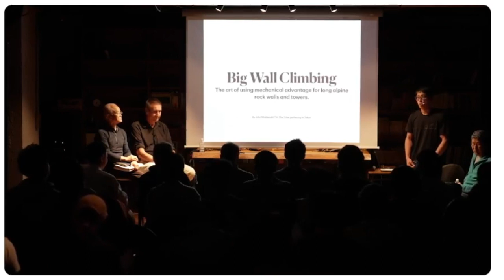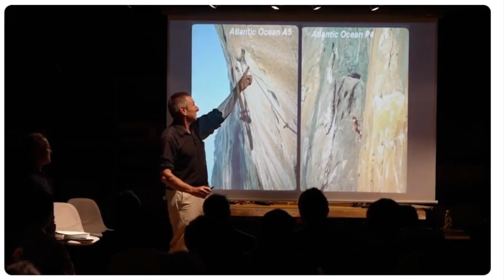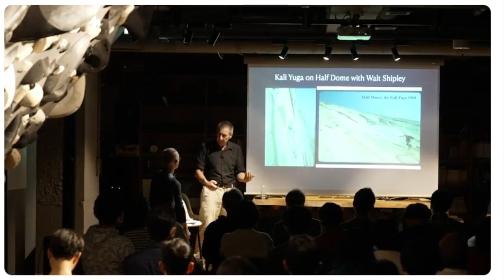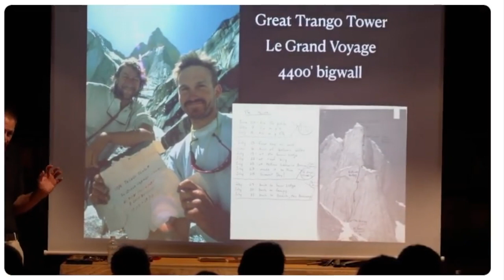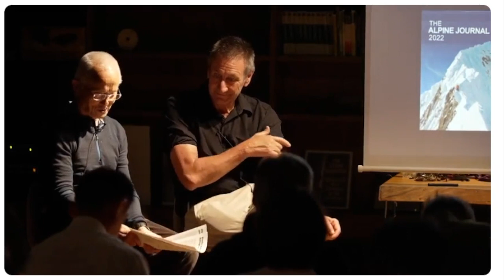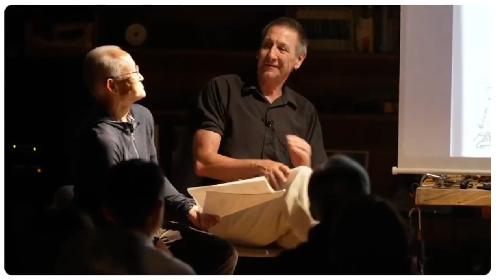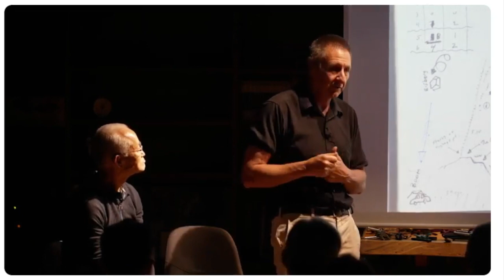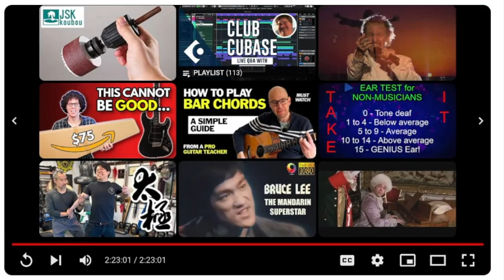JM slideshow Japan 2024